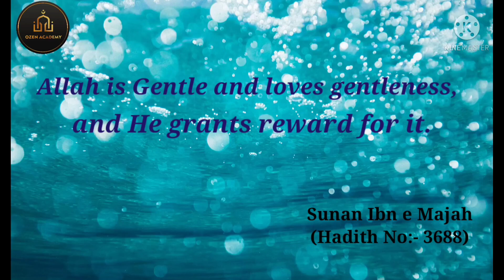A example of humanity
Humanity is an ocean; if a few drops of the ocean are dirty, the ocean does not become dirty.” – Mahatma Gandhi. “To deny people their human rights is to challenge their very humanity.” – Nelson Mandela. “Love and compassion are necessities, not luxuries. Without them, humanity cannot survive.” – Dalai Lama